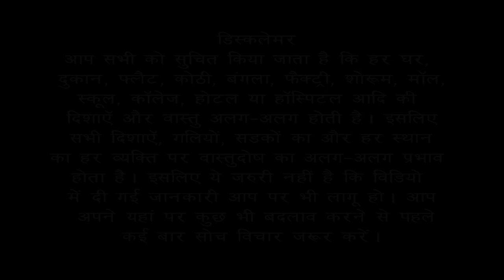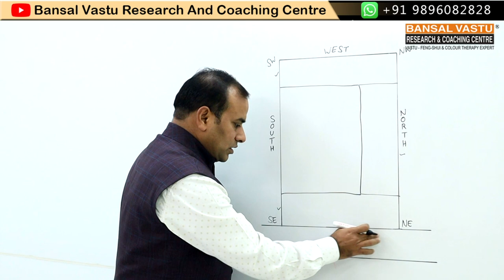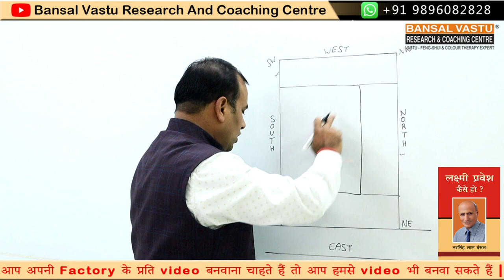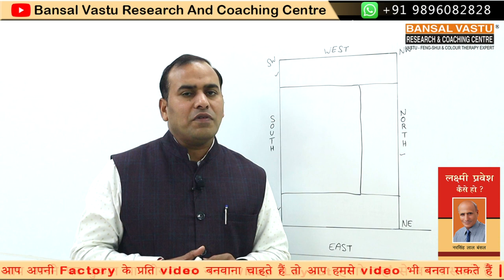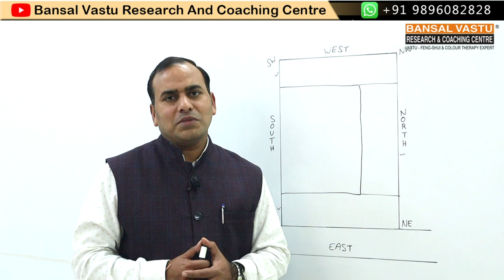Vastu Tips for Compound wall for East Facing House/ Home | vastu bansalvastu series#31